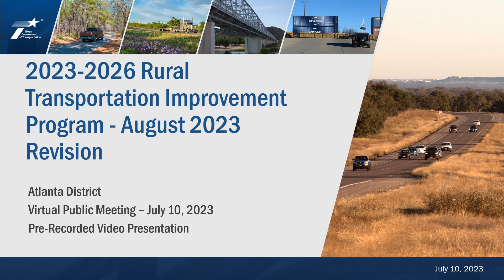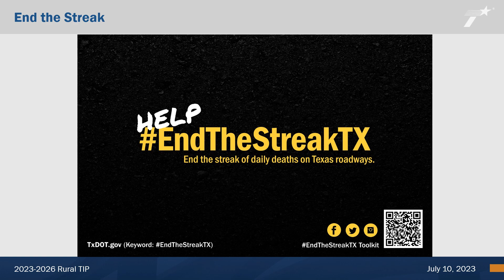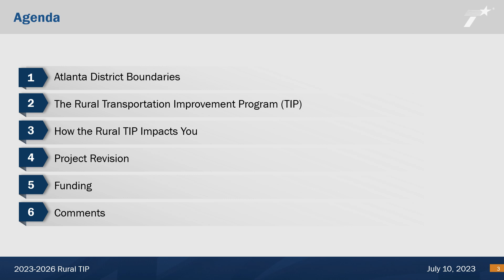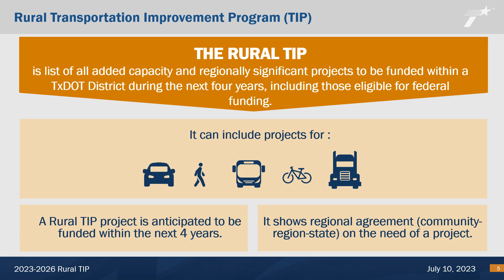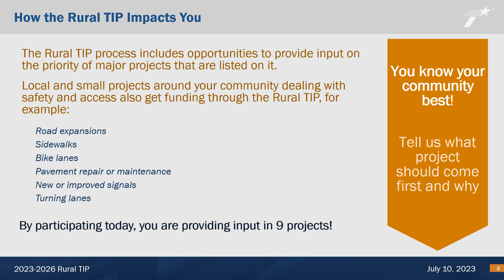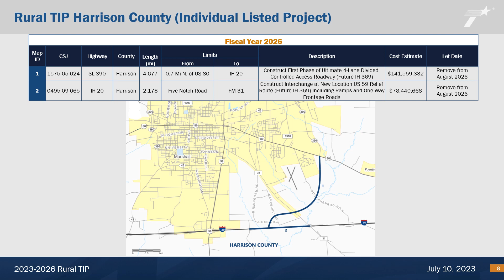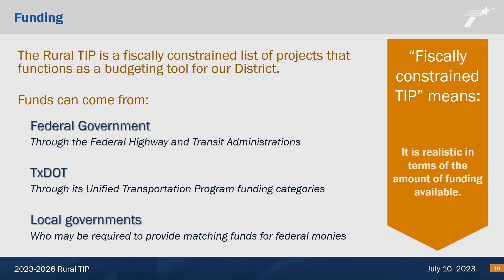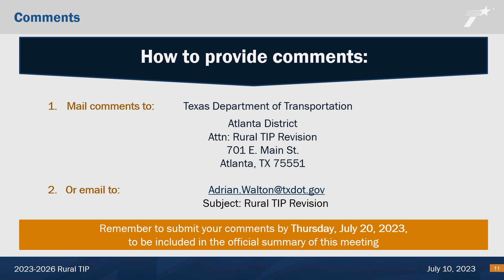2023 - 2026 Atlanta District Rural TIP August 2023 Revision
The Texas Department of Transportation (TxDOT) – Atlanta District will conduct an online virtual public meeting for the 2023 – 2026 Rural Transportation Improvement Program (Rural TIP) August Revision which includes projects in Bowie, Harrison, and Upshur counties.